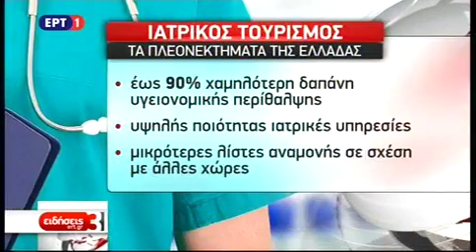O Γ.Πατούλης στο κεντρικό δελτίο ειδήσεων της ΕΡΤ1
Σημεία συνέντευξης Δημάρχου Αμαρουσίου και Προέδρου K.Ε.Δ.Ε. κ. Γιώργου Πατούλη στο κεντρικό δελτίο ειδήσεων της ΕΡΤ1, αναφέρεται στον Τουρισμό Υγείας